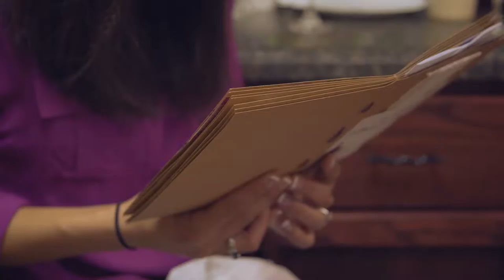Badger Creative Weddings Highlight Reel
A special thanks to all the happy couples that worked with Badger Creative and associates this past year.

Badger Creative is a Milwaukee media company that specializes in video production and web design. Our talented team of videographers can help make your wedding special. With strong cinematic backgrounds we strive to turn your day into a beautiful story.

to get your quote today!